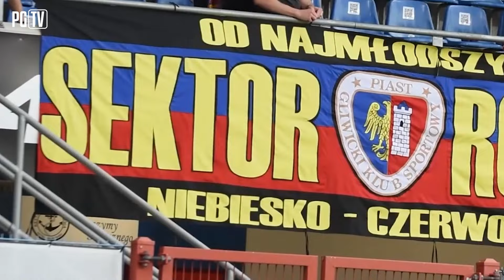TOMAS, TRZYMAJ SIĘ! KULISY (10 min.) PIAST-ZAGŁĘBIE LUBIN 0-1 (0-0) 30|07|2022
W pierwszym domowym meczu tego sezonu Piast Gliwice uległ Zagłębiu Lubin 0-1. Goście kończyli mecz w osłabieniu, po tym jak Tornike Gaprindashvili, strzelec gola dla lubinian wykluczył się z gry przez czerwoną kartkę. Niebiesko-Czerwoni w poszukiwaniu punktów za tydzień zmierzą się z Legią w Warszawie.

- Pierwsza połowa bez klarownych sytuacji dla obu drużyn. Pomimo tego, że Piast i Zagłębie miało swoje pomysły na grę, to piłkarze na tyle skutecznie przeszkadzali sobie w rozegraniu, że uniemożliwiali rywalowi oddawanie strzałów. Gospodarze rozpoczęli z dużym animuszem, spychając Miedziowych do obrony swojej bramki. W kolejnych minutach to przyjezdni przejęli inicjatywę, ale nie przełożyło się to liczbę stworzonych szans.
- Druga połowa rozpoczęła się od mocnego uderzenia i sytuacji Martina Doleżala, ale doskonałą interwencję nogami zanotował golkiper Piasta. Zawodnicy Piotra Stokowca wyraźnie podkręcili tempo i niechętnie opuszczali okolice pola karnego gliwiczan. Goście z Dolnego dopięli swego tuz po upływie godziny rywalizacji, a swojego premierowego gola w Ekstraklasie zapisał Tornike Gaprindashvili. Ten sam zawodnik z bohatera zamienił się w czarny charakter i po faulu otrzymał bezpośrednią czerwoną kartkę. Po tej sytuacji gliwiczanie przeważali na boisku, ale nie udało się stworzyć sobie stu procentowej szansy. Pojawiło się więcej strzałów, ale żaden z nich nie zakończył się w siatce.

61': Zagłębie zdobyło bramkę. Piłka po przypadkowym odbiciu się nóg zawodnika Piasta trafiła do Tornike Gaprindashvilego, a ten z bliska skierował ja do siatki. 0-1.

- Mecz odbył się na Stadionie Miejskim im. Piotra Wieczorka w Gliwicach.
- W stosunku do pierwszego ligowego meczu, trener Waldemar Fornalik dokonał dwóch zmian. Tomasa Huka, który doznał poważnej kontuzji w sparingu z Polonią Bytom, zastąpił Constantin Reiner, a w miejsce Rauno Sappinena w pierwszej jedenastce zagrał Alberto Toril.
- Podczas rozgrzewki przed PIAZAG zawodnicy Piasta ubrani byli w specjalne koszulki z dedykacją dla Tomasa Huka.

Piast Gliwice - Zagłębie Lubin 0-1 (0-0)
0-1 - Gaprindashvili, 61 min.

Piast: Plach - Reiner (83. Ameyaw), Czerwiński, Mosór - Pyrka (75. Sappinen), Hateley, Tomasiewicz (68. Kaput), Chrapek, Katranis - Toril (68. Kądzior), Wilczek.

Zagłębie: Bieszczad - Kopacz, Ławniczak, Jach, Giorbelidze (90+2. Woźniak) - Łakomy (78. Bartolewski), Chodyna, Gaprindashvili, Makowski, Starzyński (69. Pieńko) - Doleżal (77. Adamski).

Żółte kartki: Reiner, Toril - Ławniczak, Łakomy, Bieszczad.

Czerwone kartki: Gaprindashvili, 64 min.

Widzów: 3412.

Biuro Prasowe
GKS Piast SA